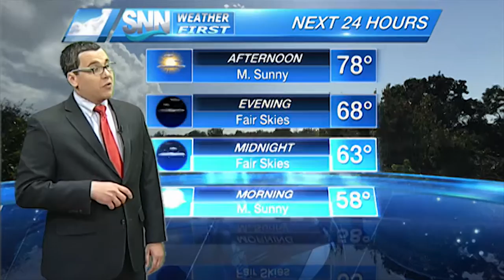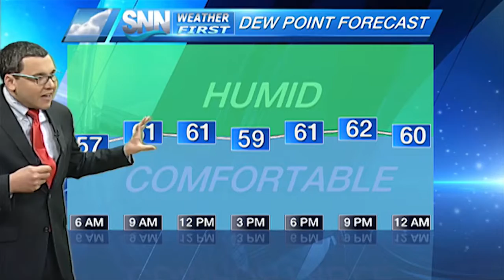SNN: Wednesday weather forecast 1/18/17